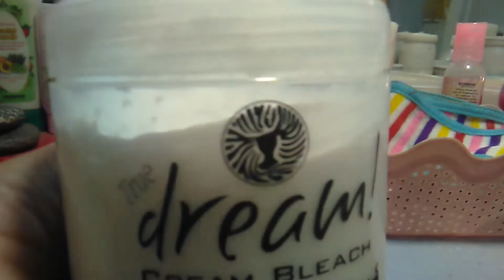3D cream bleech for lighten facial hairs\get skin white with 3D bleech \very effective must try.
3Dx Bleach Cream lightens excess dark hair & makes skin fairer and brighter. Contains a blend of bleaching and skin lightening agents. It is clinically proven .
Product details of 3Dx Bleach Cream (Salon Pack) ... White Satin's 3D Crème Bleach lightens dark, unwanted facial and body hair, so it blends beautifully into your skin.
 3D Cream Bleach lightens dark, unwanted facial and body hair, so it blends beautifully into your natural skin tone making unwanted hair virtually ..
best cream bleech in pakistan must try.